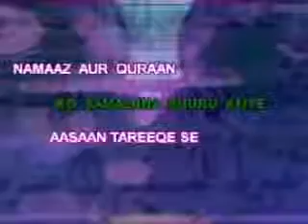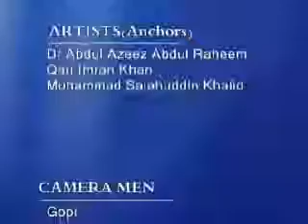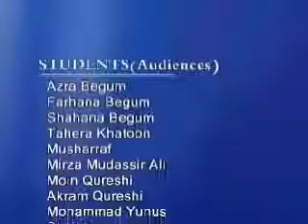Lecture 1 of total 25,Urdu Classes Learn Arabic Understand Quran